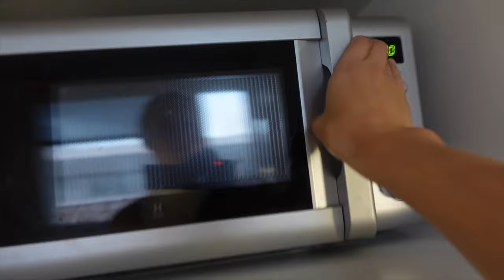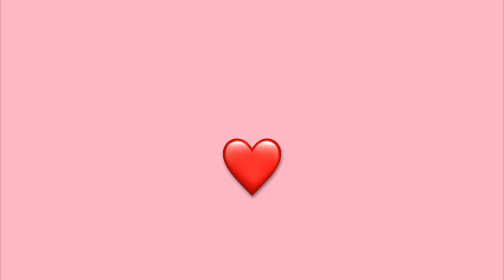Moving To Our First Apartment!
We are finally moving in together, a new chapter. Our first ever apartment together, we are so exited to have a home, and not a moving home. Van Life was fun but not for us, we need a home base, so here we are!